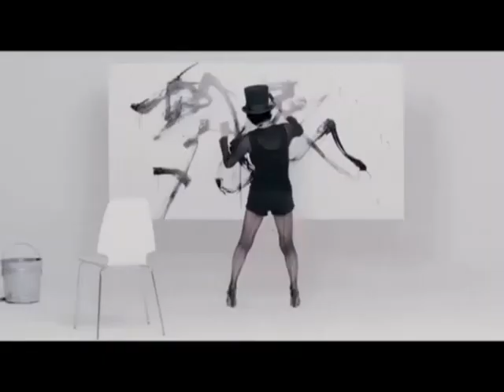Walking On Thin Ice Special Yoko Ono @ The Pet Shop Boys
This is another project that I have been thinking about, for a while. It is an excellent remake, of a classic, with The Pet Shop Boys. Love the original, that came out in 81. Regretfully, it is the song, that was being mixed, the night John was taken away from us. Also, the last song John will ever be on. I have numerous videos mixed and edited together. Will actually see the bad side of Winter. People slipping and sliding, having fun and falling into the ice. Intermixed with John N Yoko. No way to actually track down which videos I used. Don’t blink because it is constantly changing. Also increased the speed on a few. We, as society and individually are Walking On Thin Ice. Life is so fragile. You just never know what is around the corner. I love Yoko and this song.
Posting for Entertainment. Such material remains the copyright of the original holder and is used here purely for entertainment and enlightenment. No infringement of copyright is intended. Am not getting monetized for this. Most of my time, is still spent dealing with multiple medical Issues and trying to sell most of my belongings, in order to survive. There are many ways that you can help me. This is one way that you can help. Simp